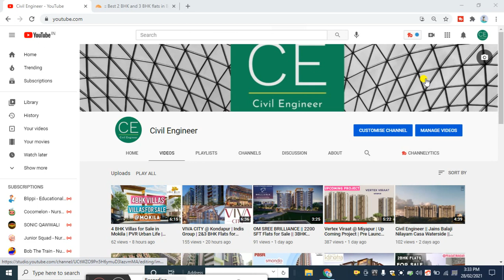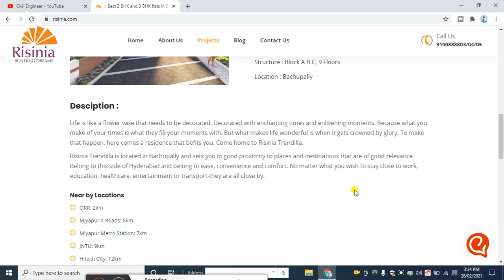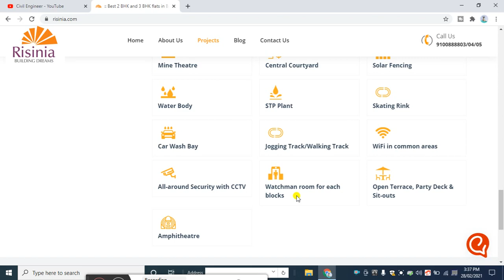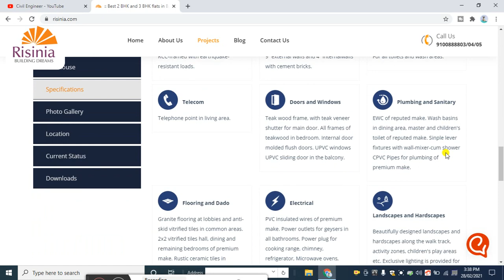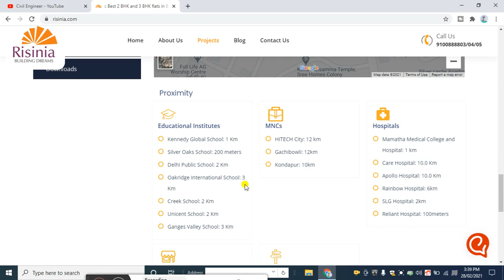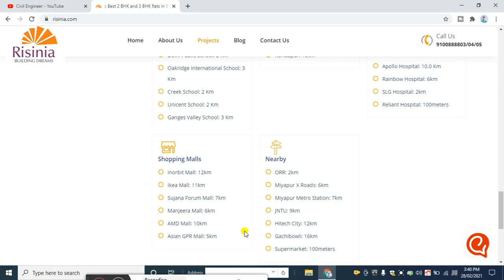Trendilla @ Bachupally | Flats for Sale in Bachupally | 2&3 BHK Flats for Sale | Civil Engineer